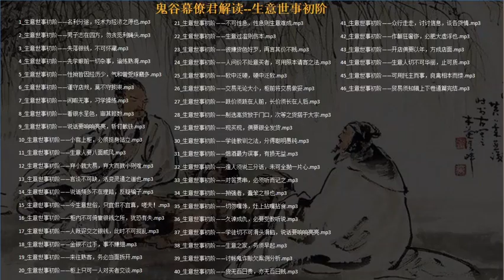生意世事初阶【解读】 男子志在四方，勿贪觅利蝇头